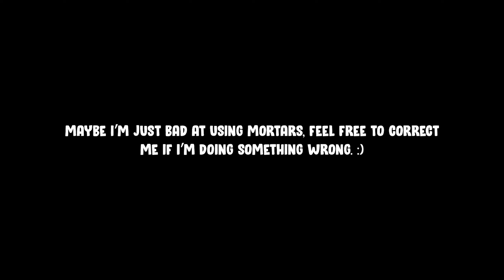IS MORTAR TOWER BUGGED? | Tower Defense Simulator | ROBLOX